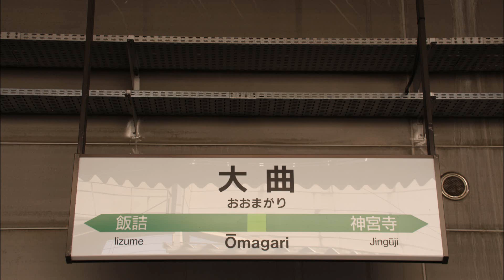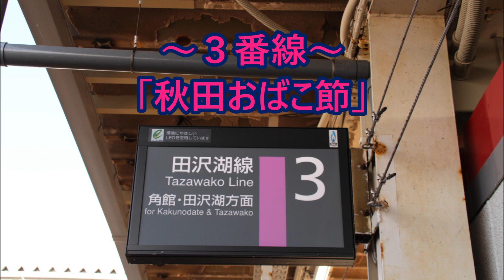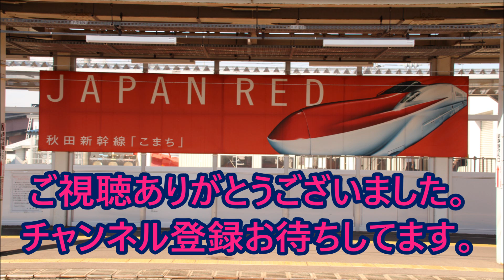奥羽本線・田沢湖線(秋田新幹線) 大曲駅 発車メロディ「秋田おばこ節」・「夢の空」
今回、大曲駅の発車メロディを収録しました。
この駅はワンマン時は発車メロディは流れませんので収録の際はご注意ください。